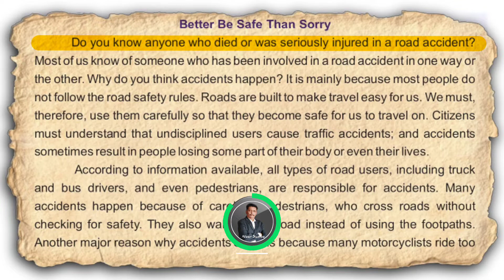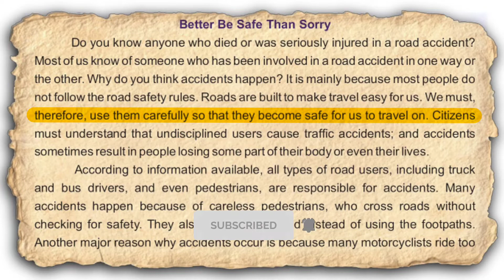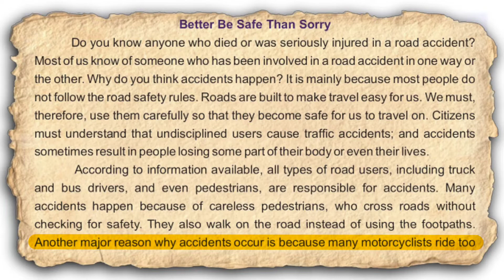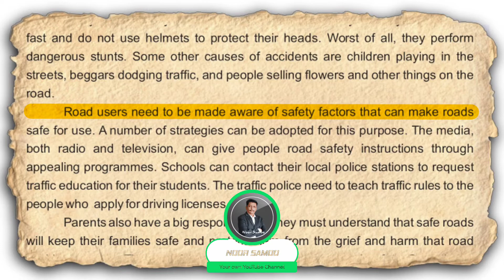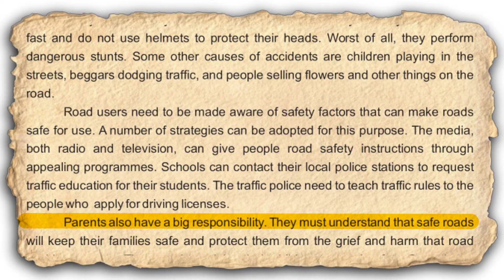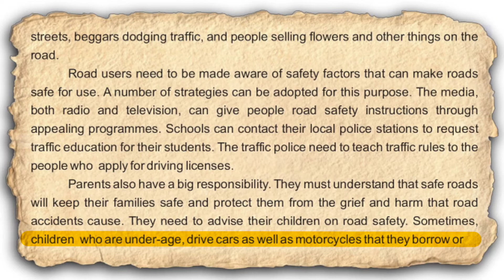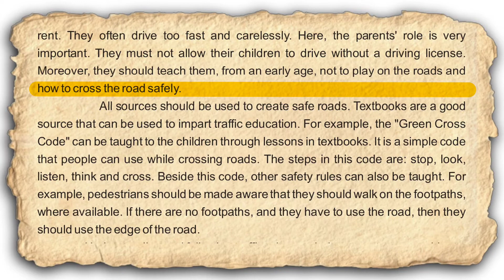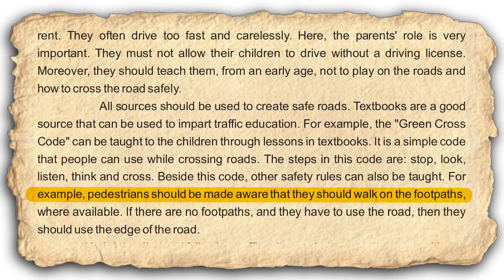Noor Samoo's English Class 8 Unit 3.1| Better be safe than Sorry | STBB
Noor Samoo's English Class 8 Unit 3.1| STBB sindh text book board hyderabad english in sindhi grammar translation method techniques learn english in sindhi daily use english in sindhi english to sindhi
English class 8 unit 3.1
Sindh text book board hyderabad
Noor samoo